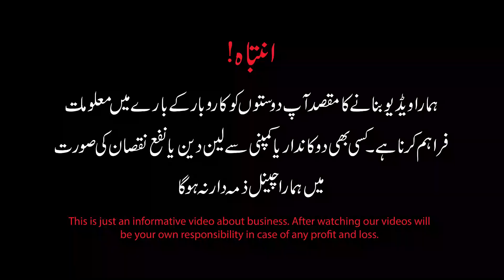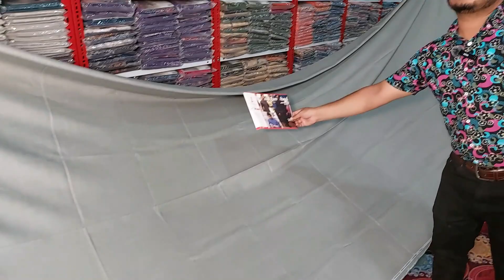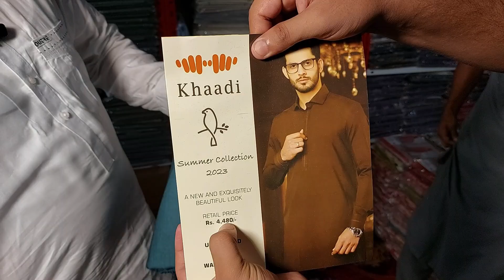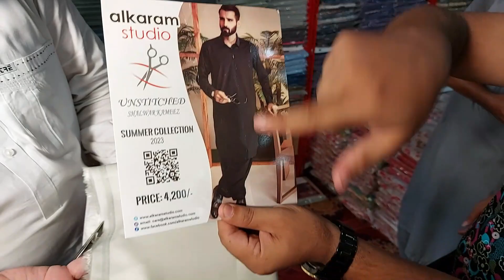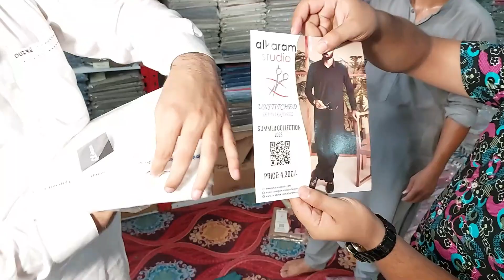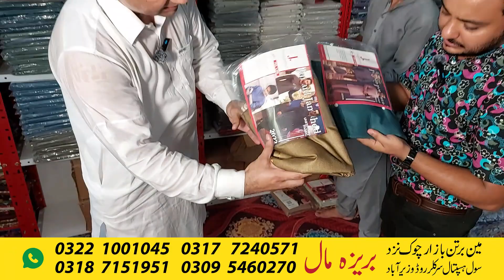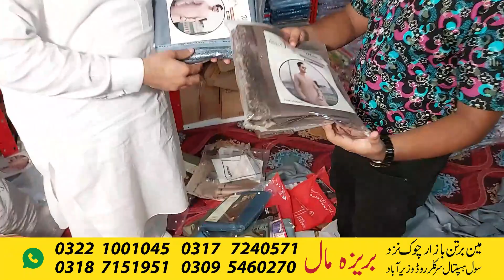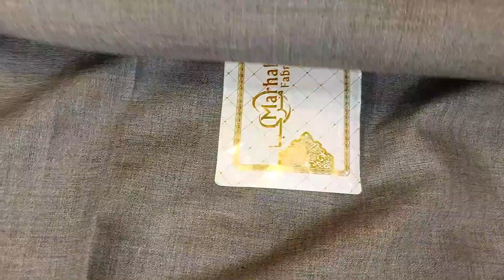Men's unstitched brands suits at half price | Original brands suits 50% off | Men's suit wholesale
In this video, I'm going to visit Bareeza Mall Branded cut piece, where you can get Men's unstitched suits100% original brands at half price.